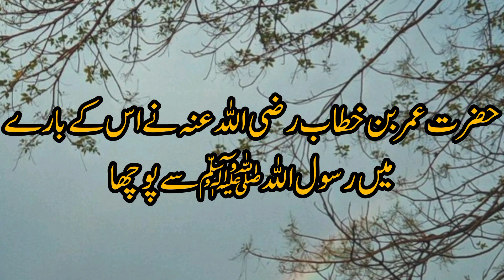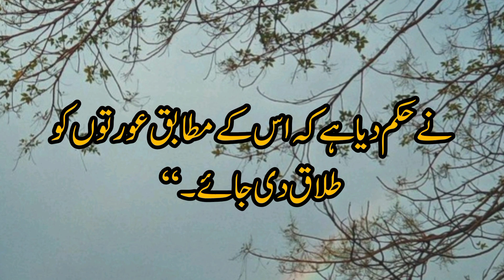یہی وہ عدت ہے جس کا اللہ نے حکم دیا